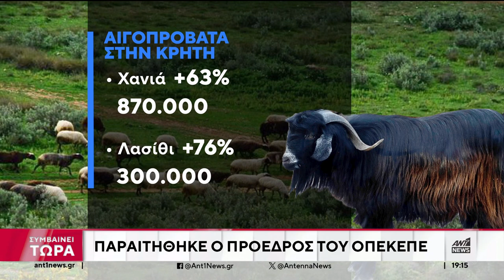ΠΑΡΑΙΤΗΘΗΚΕ Ο ΠΡΟΕΔΡΟΣ ΤΟΥ ΟΠΕΚΕΠΕ